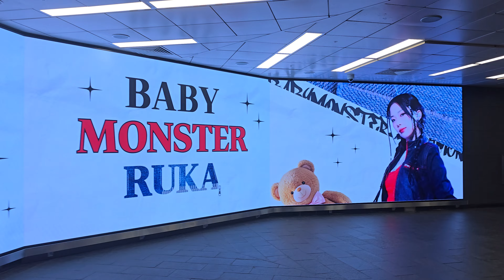Babymonster 베이비몬스터 Ruka 루카 Advertisement